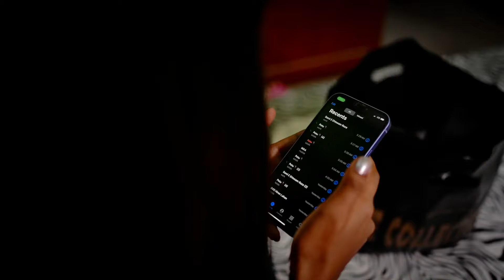Pre Wedding Story of Subhrajyoti & Poli ft. SR Photoworks & Sami Swapnil Photography